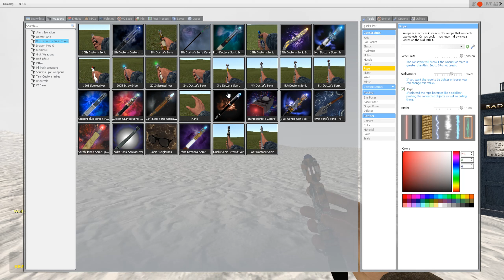Gmod Tardis Rewrite Adventure 36 Power Outage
WolfyTheFurryYT